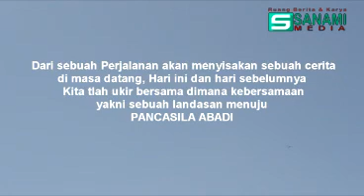KUNJUNGAN KETUM PP KE KERATON KASEPUHAN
Silaturahmi ketua MPN Pemuda Pancasila KPH Yapto Soeryo Soemarno & Sultan Kasepuhan PRA rief Ntdiningrat usai muswil jawa barat X di Hotel Prima Cirebon. MPC kota Cirebon dipercaya sebagai tuan rumah penyelenggara